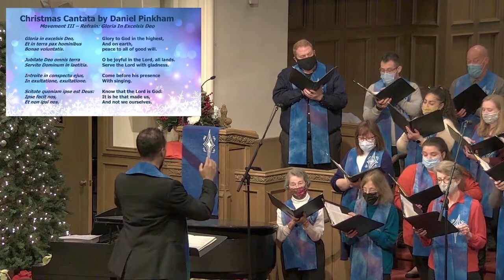Christmas Music Sunday 12.19.21 - Second Presbyterian Church Choir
Our Second Presbyterian Church choir presented its Christmas Music Sunday on December 19, 2021. The performance featured a variety of selections, including:

- Christmas Cantata - arr. Daniel Pinkham
- Coventry Carol - Victor C. Johnson
- Silent Night - Craig Courtney
- And the Glory of the Lord - Georg Frederic
Handel
- Carol of the Bells - Leontovich/Wilhousky

Music Director: Micah Horton
Organist: Sharee Thompson